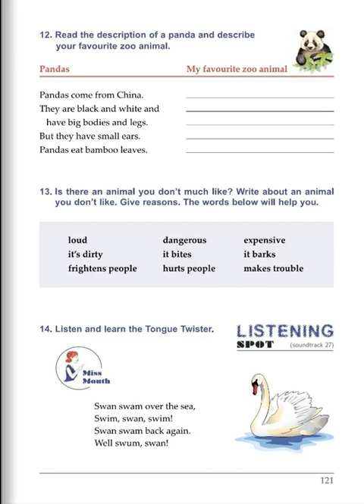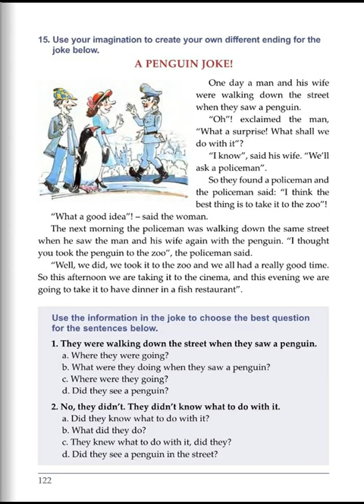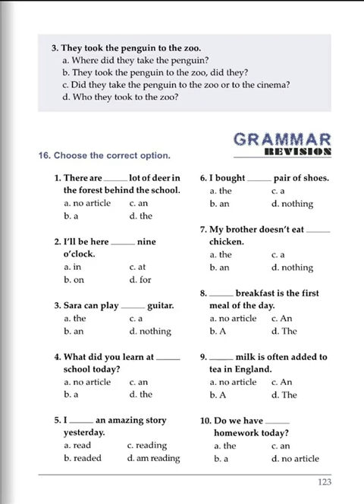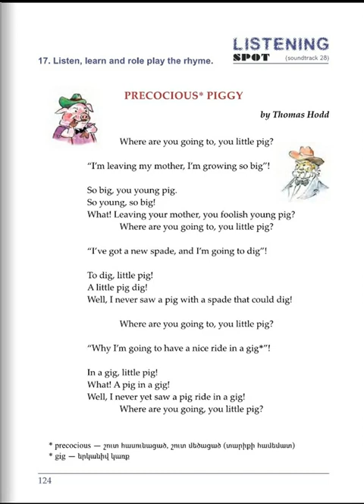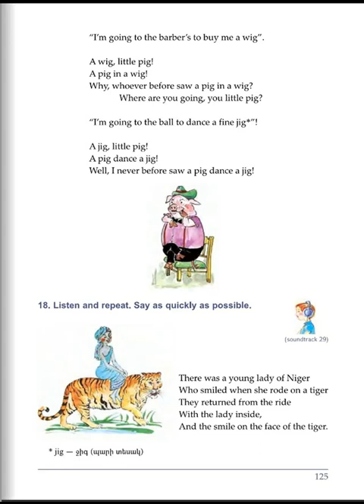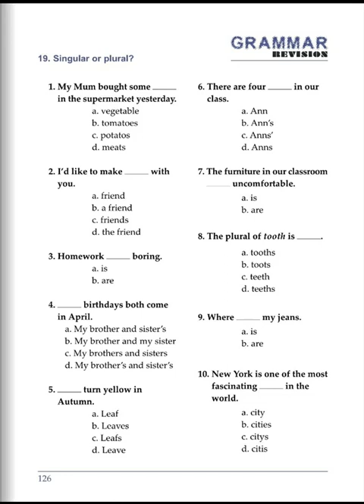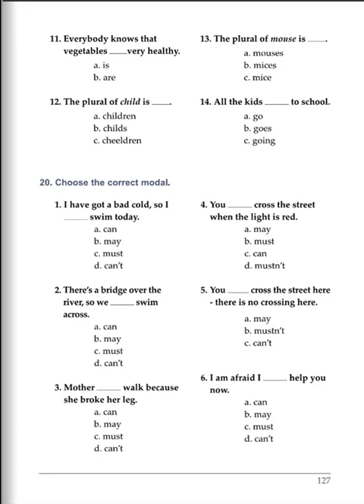Tnayin ashxatanq, English 5, Das 5, Mas 2